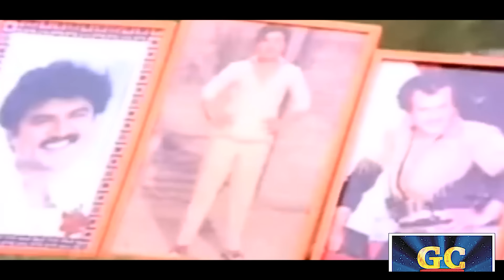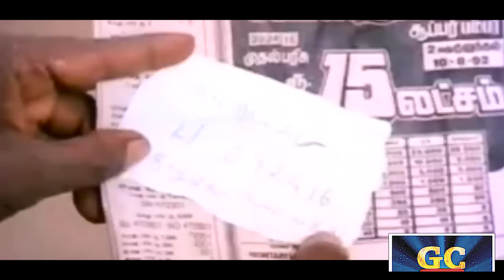என்னடா தலையா கழட்டி கைல குடுத்துட்டு போறான் | Goundamani senthil comedy scenes | HD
Movies
ShortFilms
Special Programs
Events
Movie News